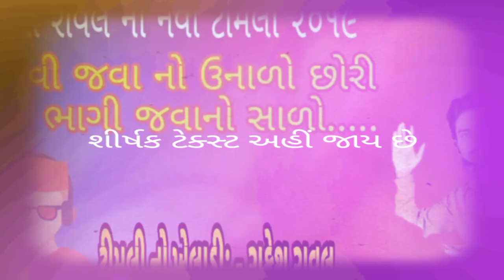rakesh ravan timle🎶🎵 2022